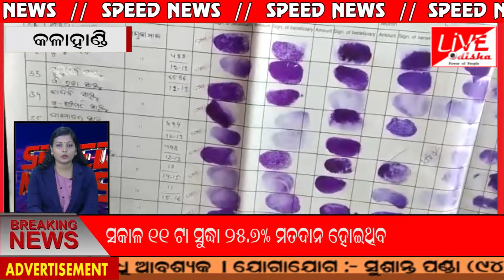SPEED NEWS 21 10 2019